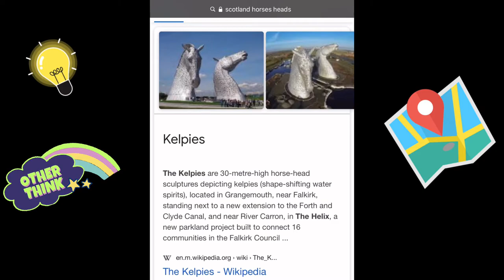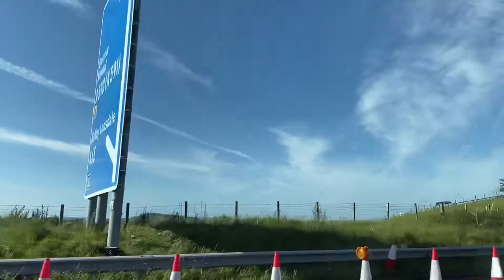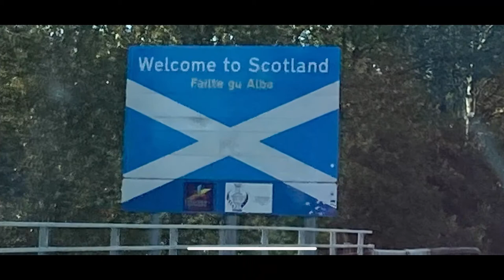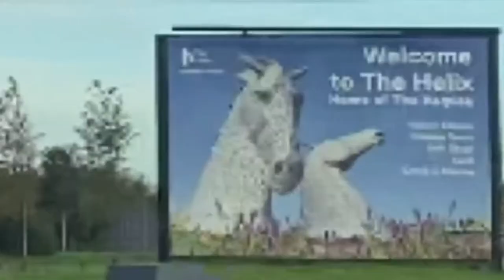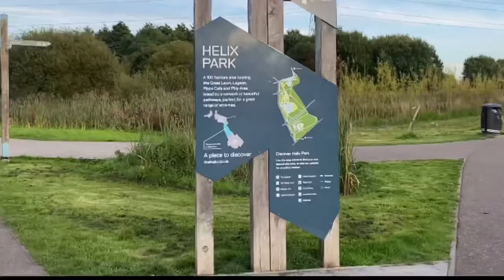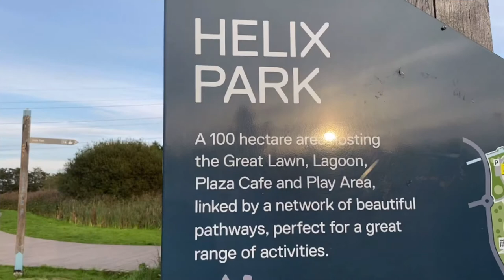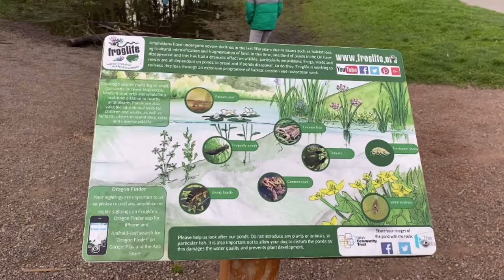A way to Scotland / Kelpies Head part 1 / Road trip CG Lyfstylers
CG Lysftylers started a road rip aiming to se and view the Kelpies Head in Scotland . With good weather we had a successful road trip finding this famous tourist spot in Scotland. Enjoy and God bless!!